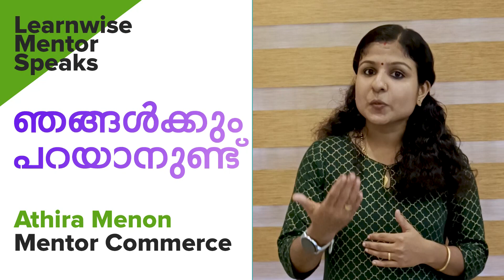Learnwise Mentor Speaks | Athira Menon | ഞങ്ങൾക്കും പറയാനുണ്ട് | Commerce Mentor | IGNOU Malayalam